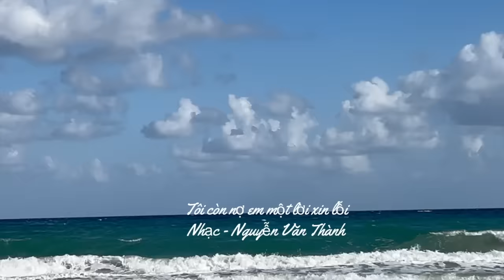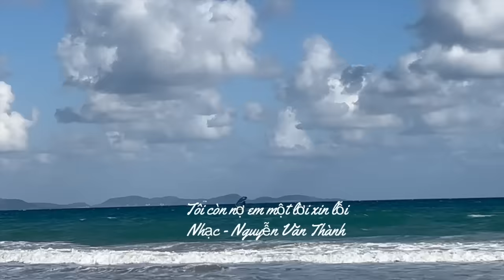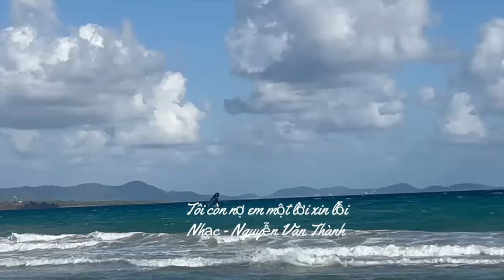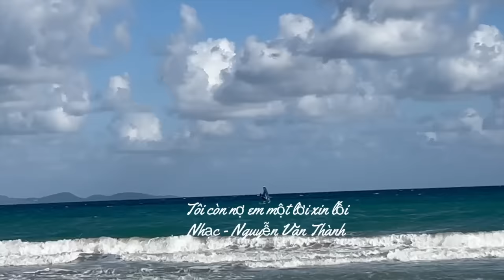Chiến sự Ukraine & Thời sự Quốc Tế Nổi Bật - Ngày 15/04/2024